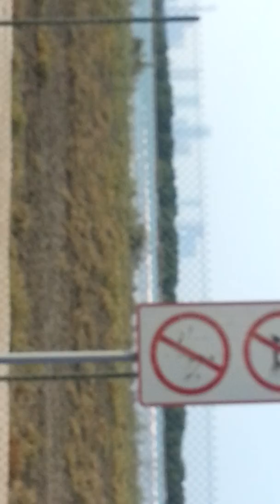Dubai flamingo wildlife sanctuary u.a.e فلامنجو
Flamengo birds